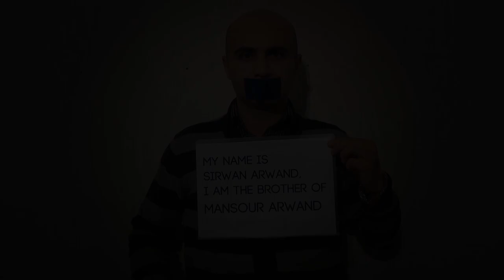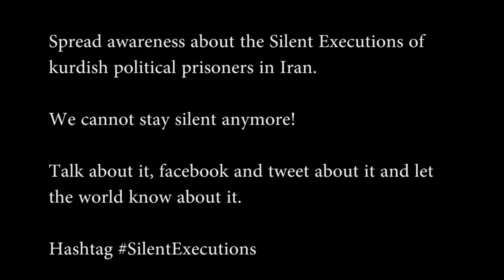Mansour Arwand's story - Stop the Silent Executions of kurds in Iran!